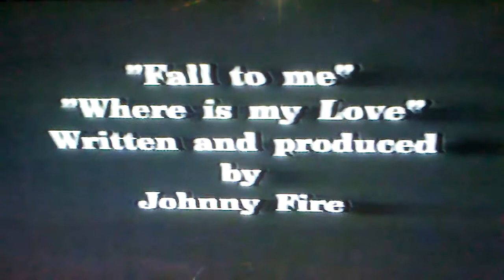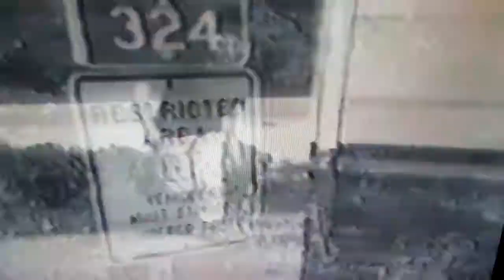SKULFACE, DIRECTOR PRODUCER AND WRITER. B -W. M.S.S.Films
A bizarre low budget Horror Suspense Film. Of Voodoo, Black magic, and a group of people who don't know what will happen, when they have q Satanic Ritual.  Part one.   M.S.S. 16mm movie.